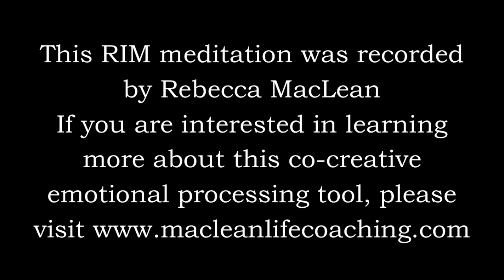RIM Meditation 9-7 Ikigai #1